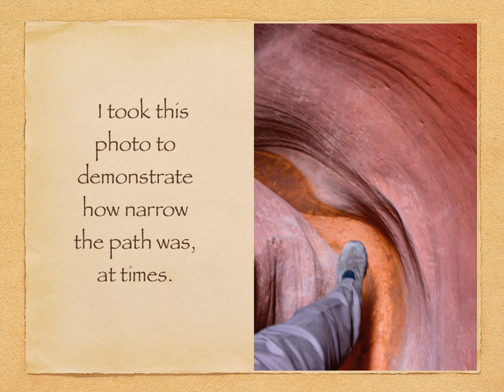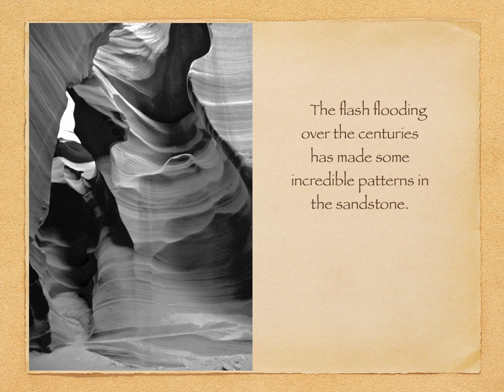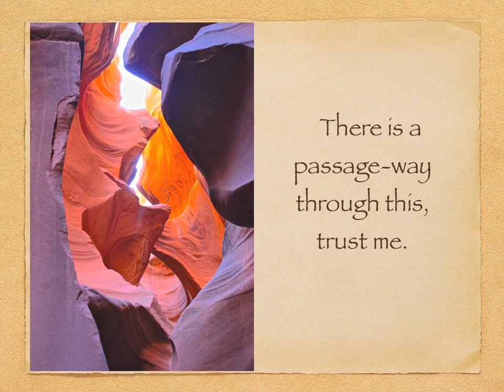Antelope Canyon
Antelope Canyon is one of the most photogenic and other-worldly creations of Mother Nature. An on-site administrator said most of the visitors to the canyon are from outside the U.S. While the photos capture SOME of the visual wonderment, you really should try to visit in person.